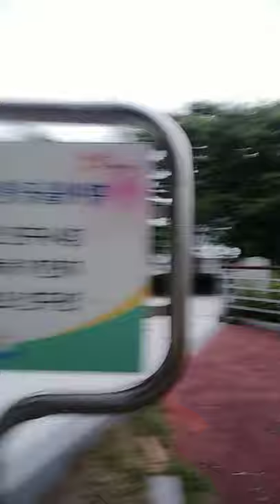South Korea Vlog: Seongnam-si,: Do Not Curse Your Best life. Where I Go the Grass Is Greener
You can learn better English by watching my vlogs. You can learn about South Korea by watching my vlogs.

I am just traveling in South Korea in the middle of the COVID Pandemic because things did not go according to plan and i am sharing some of my reflections, while I am walking around a neighborhood about one hour from Seoul called, Seongnam-si, Gyeonggi-do, South Korea

“The grass always seems greener on the other side of the fence. Many politicians promise green, green grass by blending niceties with delusion and by using alluring confidence tricks. They voice attractive tales and tell things, people like to hear. But the post-factual grassland often appears to be parched and barren. ("The grass was greener over there")”
― Erik Pevernagie

“Do you have a personal mantra? Mine comes from a childhood song.

"Wherever I go the grass grows greener.”
― Richie Norton